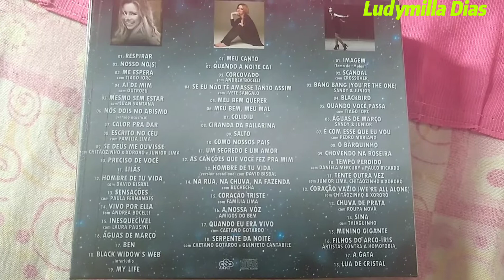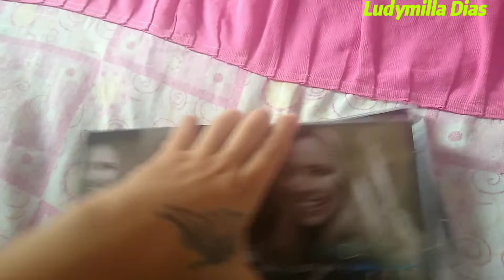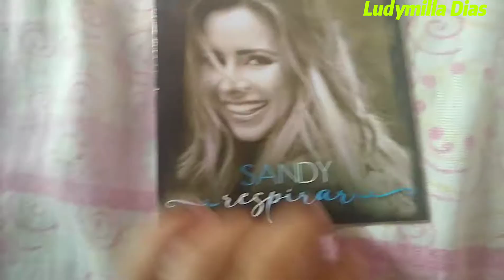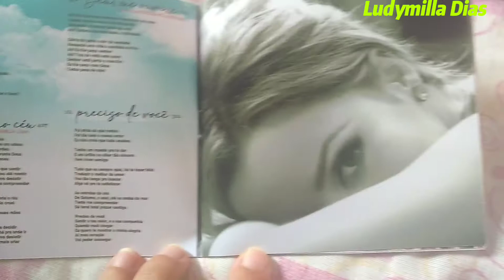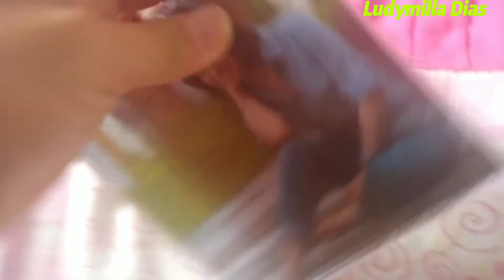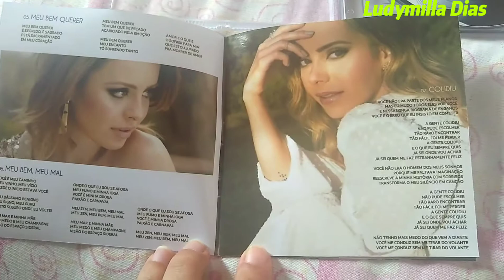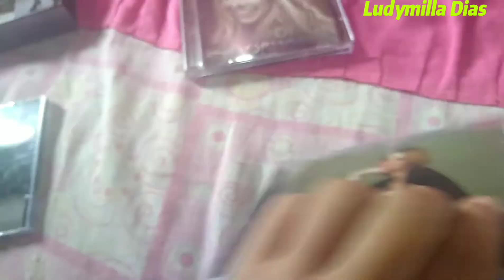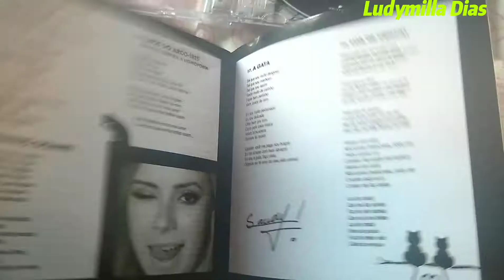Cd Respirar - Cd As Coisas Que Aprendi Nos Discos - Cd A Gata SANDY Box Coleção ( Sou Fã )